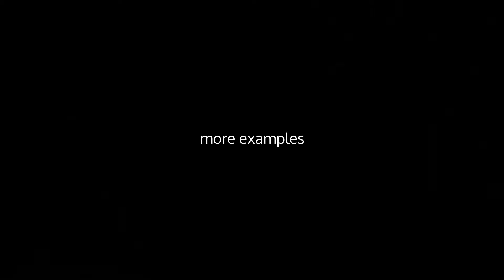Top After Effects Projects: Quick Particle Sphere Logo + Free Font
up to 3840×2160 4K Ultra HD Resolution (Full-HD Output and lower are possible, too)
easy controls
Tutorial included
Plugin version included (compatible with CC2015 and above, requires Trapcode Particular v4, Deep Glow and Optical Flares)